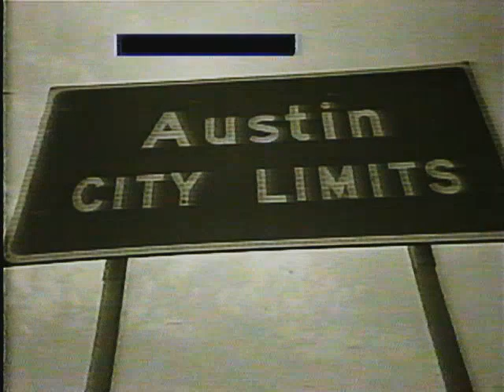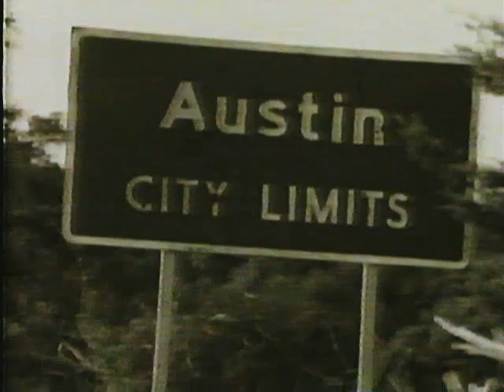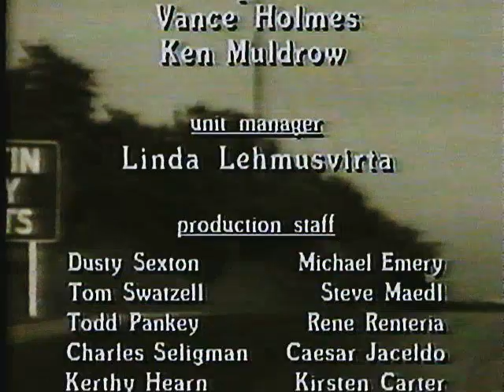Zachary Richard & Dirty Dozen Brass Band on Austin City Limits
Austin City Limits Jan 29, 1994